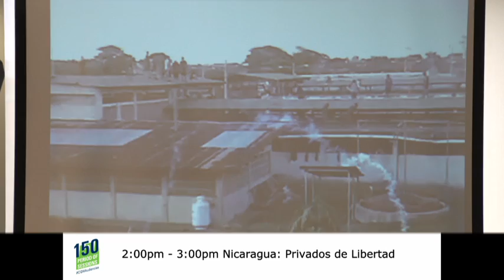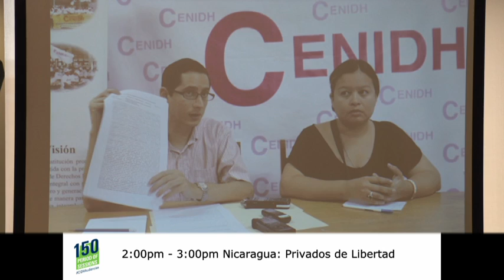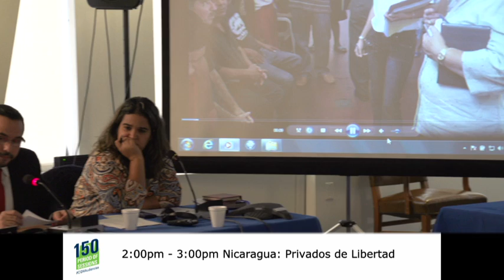Nicaragua: Privados de Libertad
Situación de derechos humanos de las personas privadas de libertad en Nicaragua